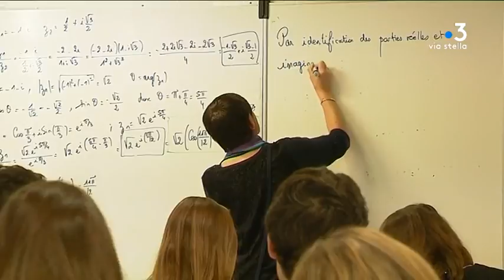Ouverture de Parcours sup 2019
Intervenants -
Esteban Negroni
Terminale ES
André Paccou
Correspondant Parcours Sup'  à l' Académie de Corse

Equipe - Lionel Luciani, Jennifer Cappaï, Vanessa Alfonsi